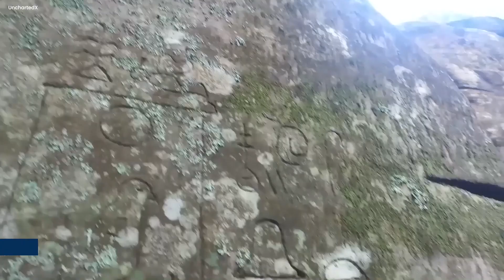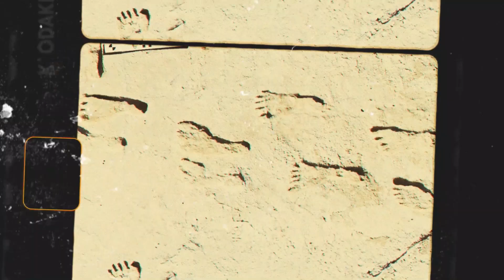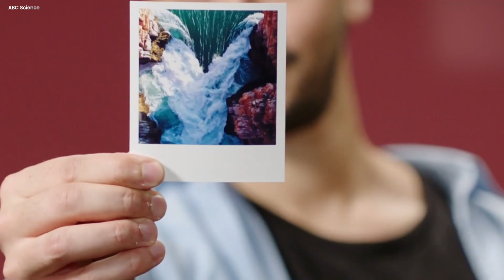Discovery In Australia